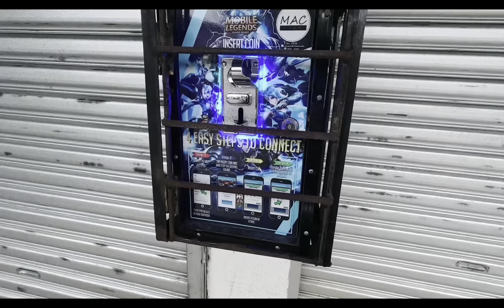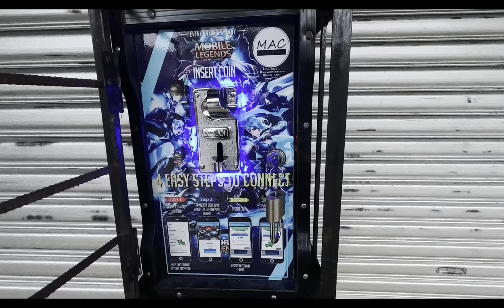NAPAHARVEST SA PISOWIFI NG WALA SA ORAS | MUNTIK NA TAYONG MAUNAHAN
Someone tried to open our pisowifi box in the middle of the night.Luckily, the attempt failed.This video is for awareness.Be vigilant